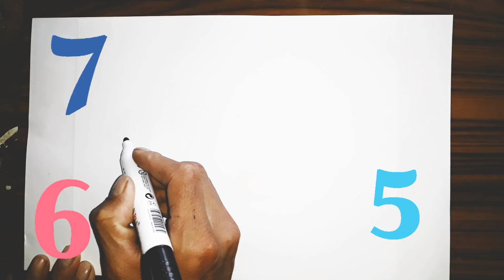Bolalar uchun Raqam rasm chizish /Drawing Number fruits 123 for children /Рисование число для детей